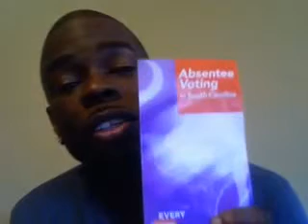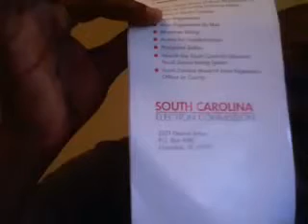You tube Challenge 6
SO wow yall we have made it this far...lol remember we are changing the world one chalenge at a time!